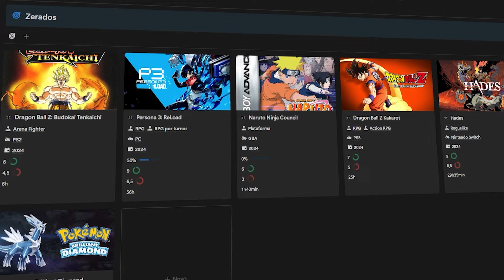COMO FAZER TODOS OS WHAT IF's DO PICCOLO NO MODO HISTÓRIA DE DRAGON BALL SPARKING ZERO!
Tá travado no modo história/batalha por episódio do Piccolo em Dragon Ball Sparking Zero? Nesse vídeo aqui vou te ajudar a passar das missões e desbloquear TODOS OS WHAT IF's pra ter coisas como Piccolo treinando Gohan na Sala do Tempo da Saga Androides pra lutar contra o Cell!

📂SEU REFÚGIO DE GAMES - O Organizador definitivo pra sua biblioteca de jogos
🔥PROMOÇÕES Sparking Zero TODAS AS VERSÕES para PC (CASHBACK + Parcelamento em até 6x)

Bora analisar o melhor dos JOGOS DE ANIMES? Esse é o nosso canal, pra gente se antenar sobre os melhores anime games, sejam eles novos ou mais antigos. Se você curte esse nicho de jogos, te convido a chegar junto e revisitar diferentes experiências com jogos dos seus protagonistas ou vilões favoritos, dentro tantos universos de animes e estilos de jogos diferentes. Aqui no Thalera temos análises, notícias, lives jogando ou com convidados, gameplays e muito mais sobre esse universo! Dragon Ball Sparking Zero, My Hero Ultra Rumble, Demon Slayer, Naruto Storm e muito mais jogos que você encontra aqui no Thalera :)